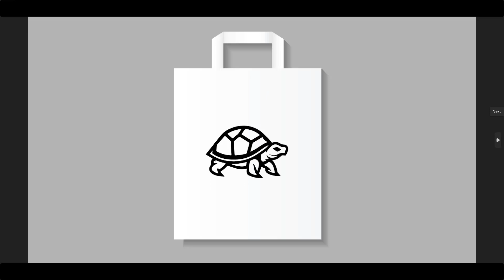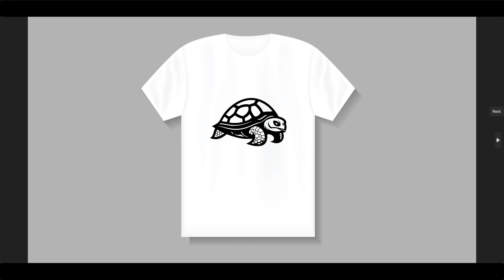Turtle SVG Mascot Cut File Cricut Clipart Silhouette Png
This Turtle SVG Mascot Cut File Cricut Clipart Silhouette Png can be resizing, coloring and modifying with the appropriate software very easily.

You will get Zip files including the following file formats:
- SVG
- DXF
- EPS
- PDF
- PNG Transparent (300 dpi.)
- Ai

Get this Turtle SVG Mascot Cut File Cricut Clipart Silhouette Png in here :

- Corel Draw
- Inkscape